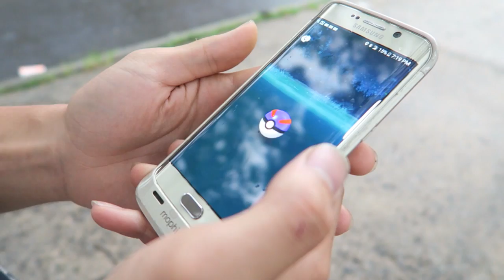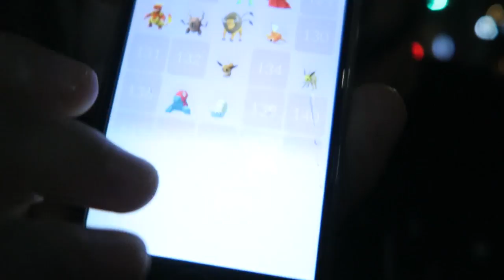This might be my last Vlog ever...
Karim M.